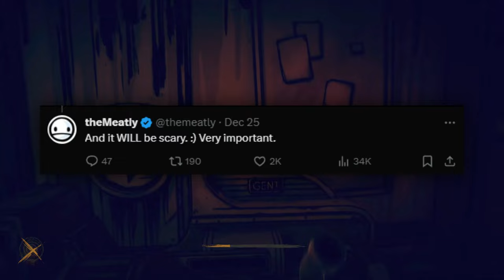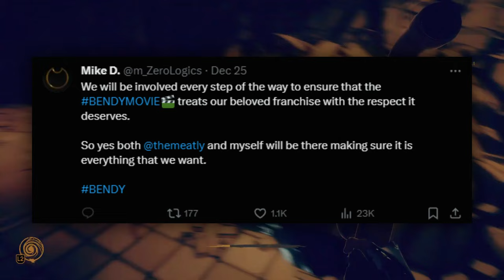Why The BENDY Movie Worries Me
Home of the Ring Army💫✨